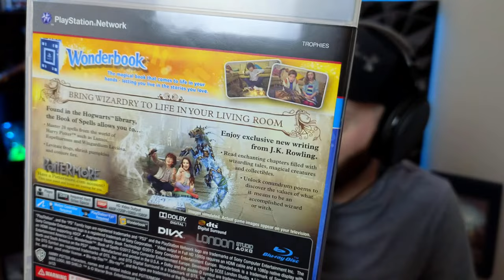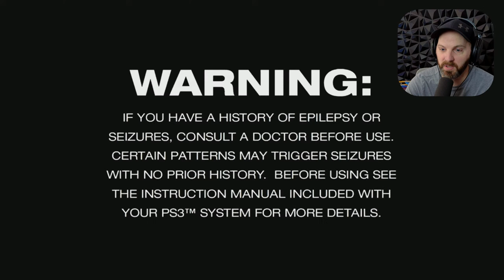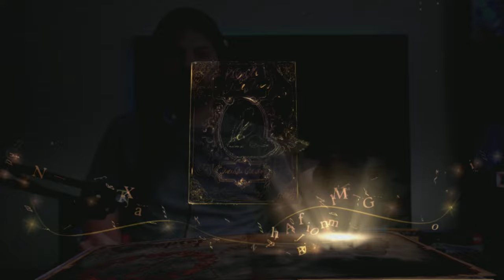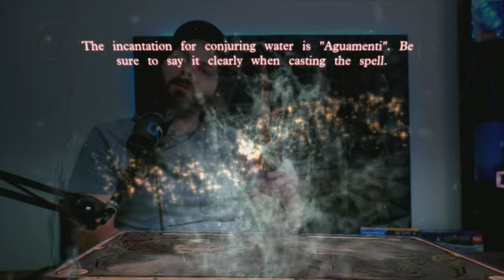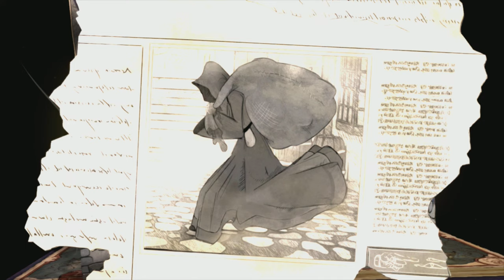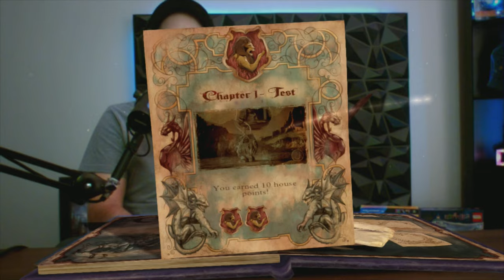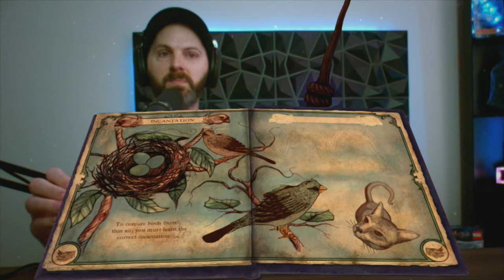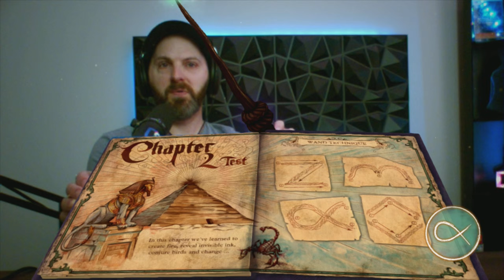Retro Plays Wonderbook: Book of Spells for the FIRST Time!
Game Details

Wonderbook: Book of Spells is an augmented reality video game released for PlayStation 3. The game uses the PlayStation Eye Camera and the Wonderbook to create an augmented reality experience where the events of the book takes place around you. Book of Spells features new content from J.K. Rowling and was part of the Pottermore partnership between Sony and Pottermore.

The game was developed by SCE London Studios in collaboration with J.K. Rowling and Warner Bros. Interactive Entertainment. It was released 13 November 2012.

Letting You Live in the Stories You Love

Wonderbook brings your favorite stories to life in one physical book with a brand new series of adventures and experiences to explore. A powerful storytelling vehicle and tool for the imagination, Wonderbook puts you at the heart of the action using augmented reality technology to transform the world around you. Wonderbook titles will draw you into new worlds and give you the chance to live in the stories you love.

The First Story, Wonderbook: Book of Spells

Book of Spells is the first title for Wonderbook, the latest addition to the PlayStation experience. Written by Miranda Goshawk over two hundred years ago, the Book of Spells can be found in the Restricted Section of the Hogwarts library. This advanced textbook will assist students on their journey to becoming an accomplished witch or wizard. Read, discover, learn and practice spells such as Incendio, Wingardium Leviosa and Expelliarmus, as well as discover mischievous notes, spells and humorous anecdotal facts scribbled into the margins by previous Hogwarts students. J.K. Rowling has written a conundrum that leads you through the experience, providing insight into the values a witch or wizard has to learn, and inviting you to journey through the book to unlock new content, rewarding successful students along the way.

Features:

Discover the magic. Wonderbook takes augmented reality to spectacular new places with an intuitive and easy to use book. Tilting, rotating, or simply turning the pages bring stories to life all around you like never before.

Learn the art of spell-casting.Chapter by chapter, you will be able to read about and practise 20 spells, picking up valuable experiences and lessons along the way - as well as House Points - just like a student at HogwartsTM.

Original content from J.K. Rowling. From the world of Harry Potter, the Book of Spells reveals new and exciting content by the world’s best-loved author. Offering backstories to the famous spells, valuable lessons and brand new creatures, student wizards can unlock more writing with every chapter test.

Timestamps
0:00 - Just Chatting
41:00 - Gameplay

Hashtags